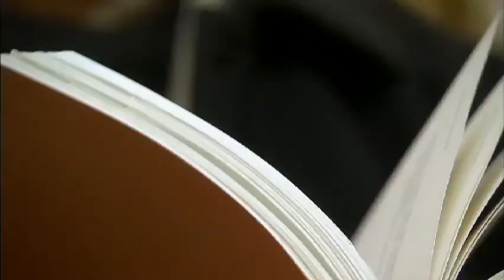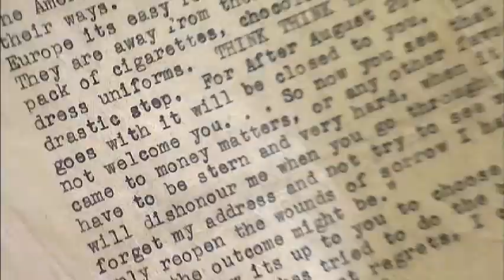Extraordinary Canadians: M.G. Vassanji on Mordecai Richler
The literary biography of Canada's most loved satirical writer, this episode takes you to the Montreal of Mordecai Richler's childhood, and reveals the truth behind this man of fiction, who universalizes the Canadian Jewish experience for all.